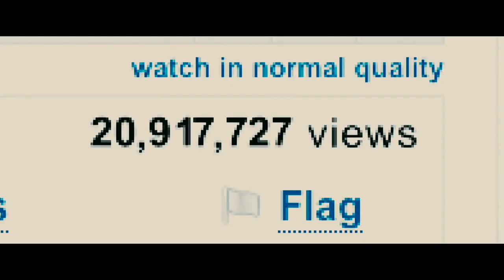Kick-Ass (2010) Trailer #3 | Movieclips Classic Trailers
Check out the official Kick-Ass (2010) Trailer starring Aaron Taylor-Johnson!

Starring: Chloë Grace Moretz, Christopher Mintz-Plasse, Nicolas Cage, Mark Strong
Synopsis: Dave Lizewski is an unnoticed high school student and comic book fan who one day decides to become a superhero, even though he has no powers, training or meaningful reason to do so.